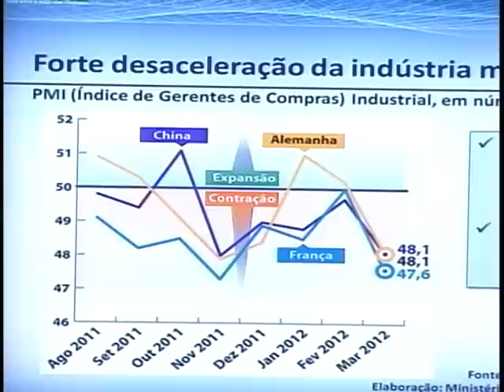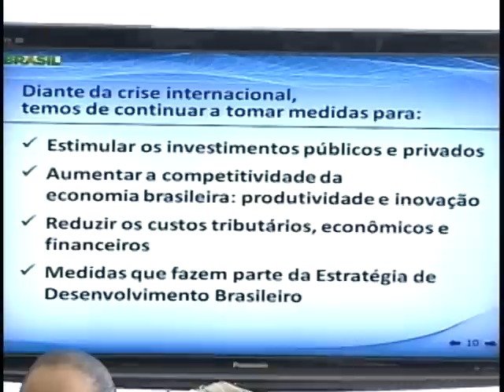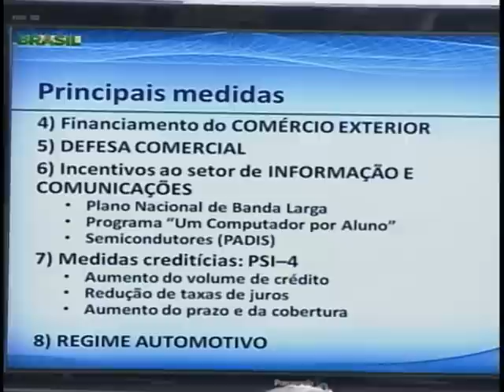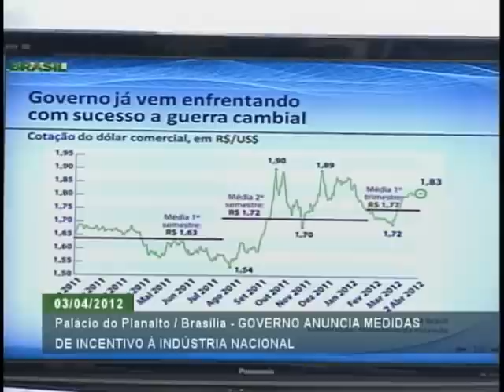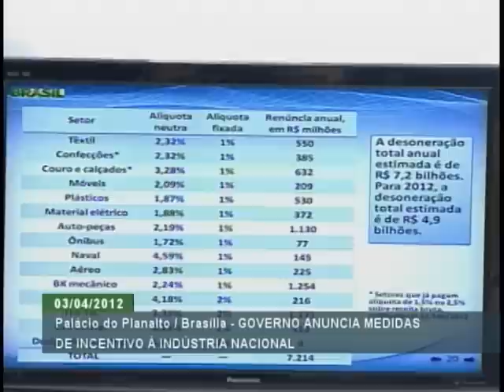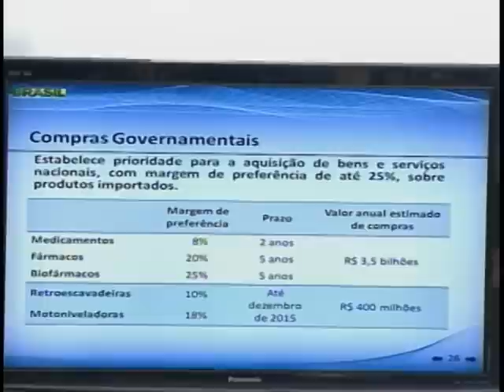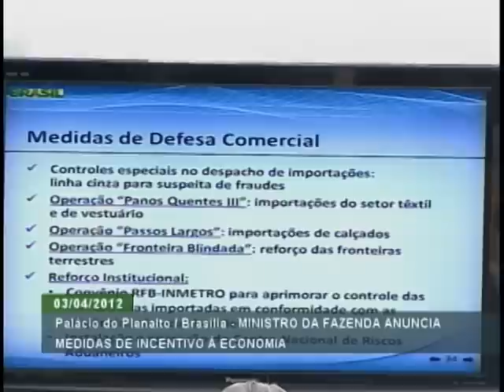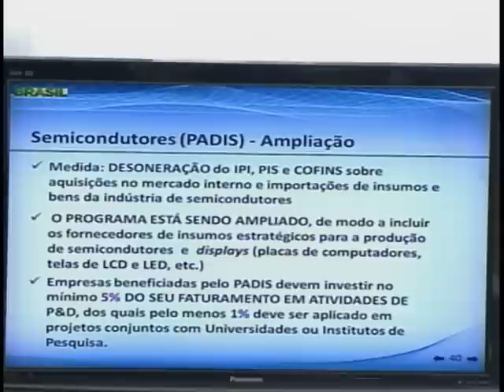Governo anuncia novas medidas do Plano Brasil Maior de estímulo à indústria - Parte 1/3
ATIVIDADES DO GOVERNO - 03.04.12: O governo federal anunciou, nesta terça-feira (03), novas medidas para fortalecer a economia e estimular a produção industrial brasileira . O ministro da Fazenda, Guido Mantega, disse que as ações do Plano Brasil Maior também garantem crescimento sustentado e permitem que o país enfrente problemas da economia internacional. Entre as medidas anunciadas, destaque para a intervenção cambial e a desoneração da folha de pagamentos.